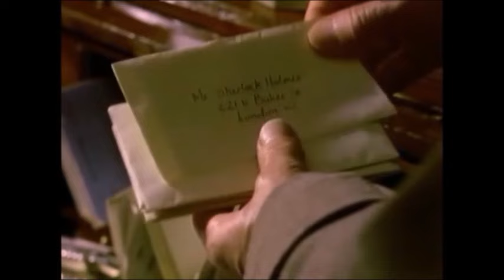Старая версия! Клип: Похороните меня в Рейхенбахе (гранада джонлок, Шерлок Холмс Джереми Бретт)